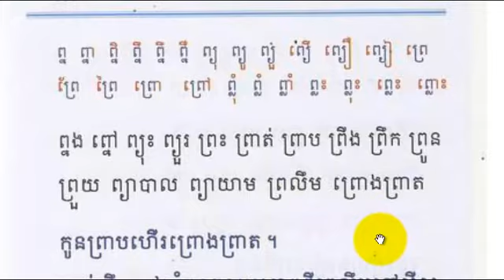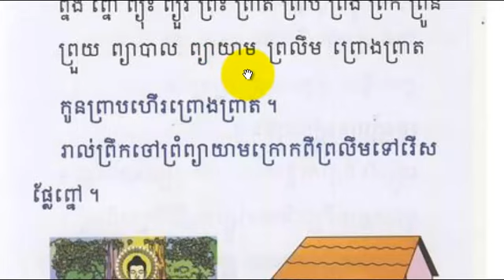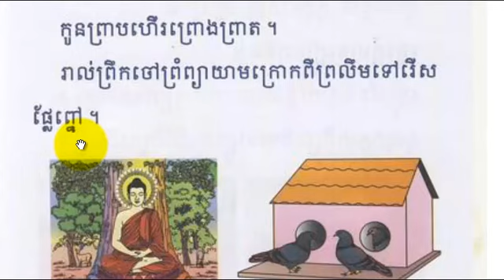KH204T 087​ ฝึกอ่านภาษาเขมร